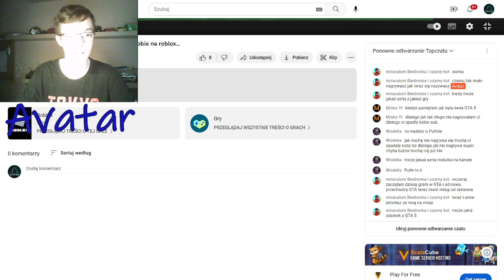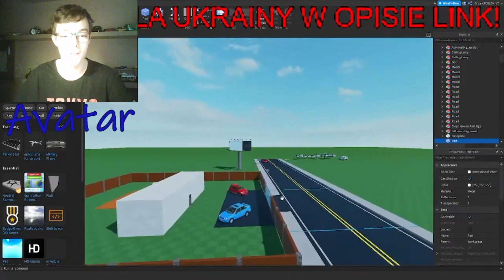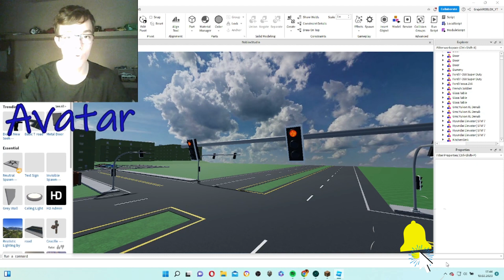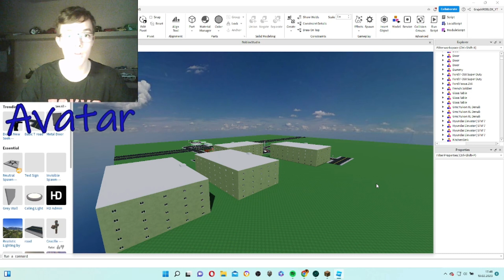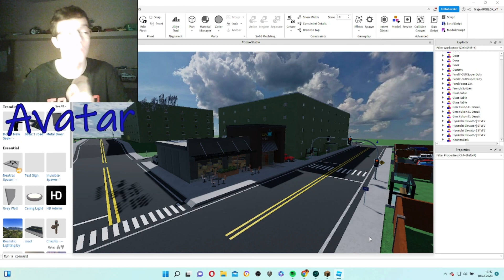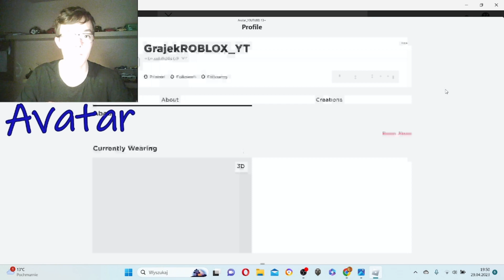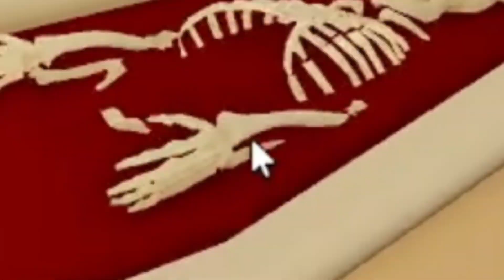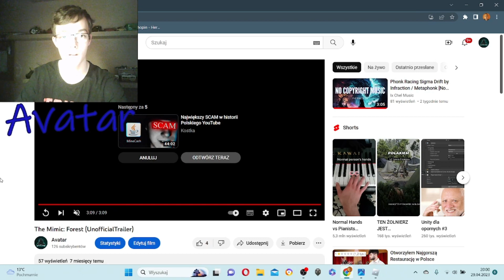STRACIŁEM MOJE DWIE DUŻE GRY W ROBLOX STUDIO! 😕😔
😍Cześć! Witam cię w nowym materiale wideo, w którym pokaże jak wyglądały moje dwie gry.
 Jak były nieustannie rozwijane do momentu gdzie straciłem do nich dostęp😑  niestety jest bardzo to możliwe, że już nie uzyskam do nich żadnego dostępu😒
Obydwie produkcje były rozwijane miesiącami...
   Jedna z nich została opublikowana całe szczęście☘️ jestem bardzo zadowolony z tego powodu!
Jeśli masz ochotę zagrać i zobaczyć tą grę to obejrzyj film w nim będziesz miał podany nick do wpisania! ŻYCZĘ MIŁEJ ZABAWY Z MOJĄ GRĄ❤️
MIŁEGO OGLĄDANIA! (～￣▽￣)～

SPIS TREŚCI FILMU:
00:00 - 00:23   (Intro)
00:24 - 02:54   (Rozpoczęcie)
02:55 - 03:46   (Gang War Star kiedyś w 2022)
03:47 - 08:45   (Gang War Star teraz w 2023)
08:46 - 11:27   (The Mimic: Forest)
11:28 - 18:22   (The Mimic: Forest Gameplay)
18:23 - 18:47   (Outro)

FILM NAGRANO W PROGRAMIE: OBS Studio
FILM ZMONTOWANO W PROGRAMIE: Clipchamp

PRODUCENT: Avatar